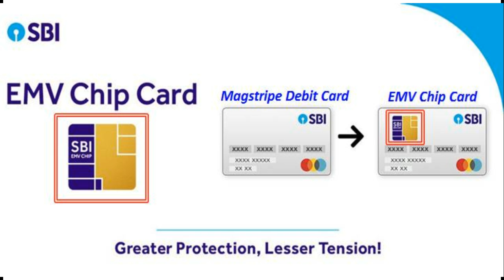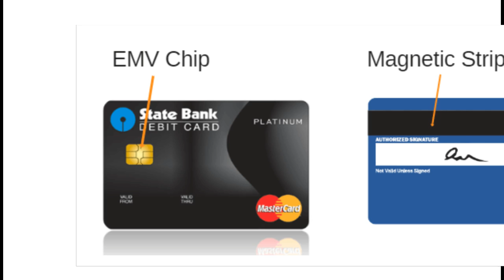बिना चिप वाले ATM धारकों को मिली राहत | अगर आपके पास है बिना चिप वाला ATM , तो आपके लिए है खुशखबरी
बिना चिप वाले ATM धारकों को मिली राहत, बैंक ने किया बड़ा बदलाव